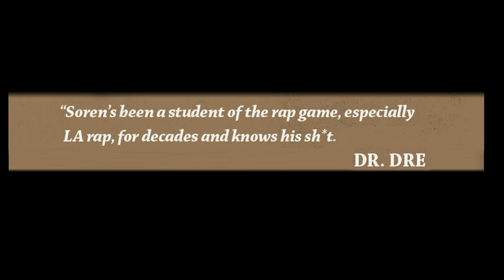D&D Studios’ David Lotwin on The Jaz’s Flow Being Second-To-None & Having Blunts In Vending Machine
Watch as D&D Studios' DavidLotwin stops by UniqueAccessEnt to discuss The Jaz's flow being second-to-none. The New York businessman also tells SorenBaker about his studio famously having blunts in its vending machine & JAY-Z coming to D&D studios for DJ Premier. Let us know what you think.

Produced & Edited by James Kreisberg